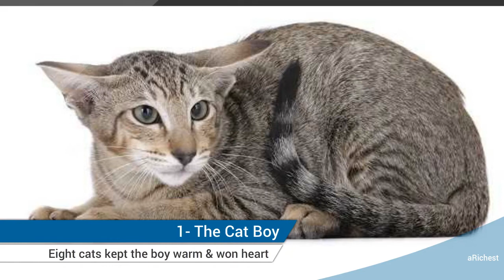Feral Children – 10 Kids Who Were Raised By Animals